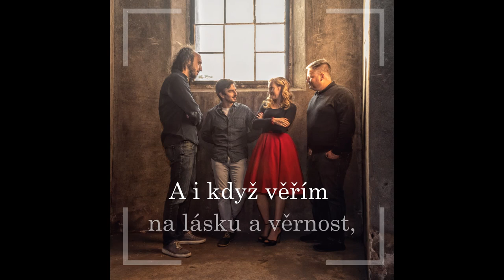Počítám - Imaginárium (lyric video)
Píseň Počítám z alba Nevnímán

Text: Anežka Čejchanová
Hudba: Anežka Čejchanová a Vojtěch Šilhán
Recording a mastering: Vojtěch Šilhán
Imaginárium: Anežka Čejchanová, Daniel Kajzr, Pavel Grmela, Vojtěch Šilhán

V Liberci 2021